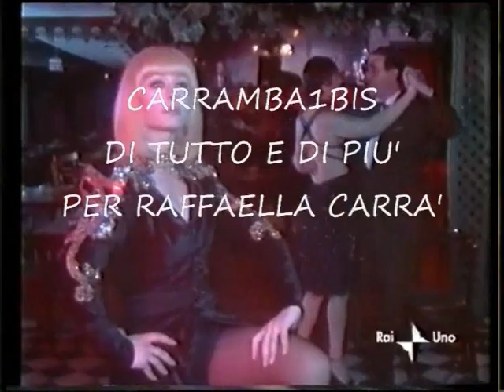Raffaella Carrà e Heater Parisi★ Music★ By Mario & Luca D'Andrea Carrambauno